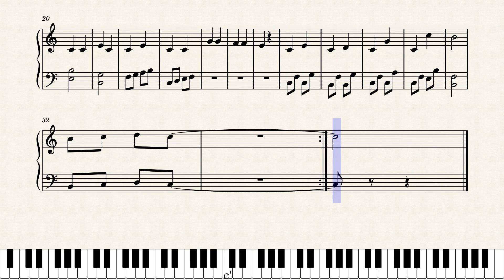no_title 202210161801